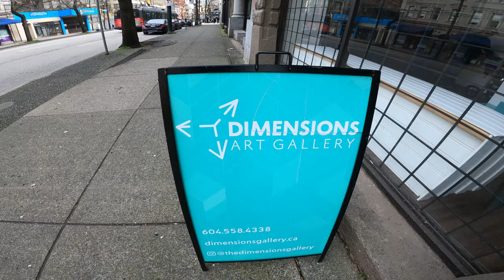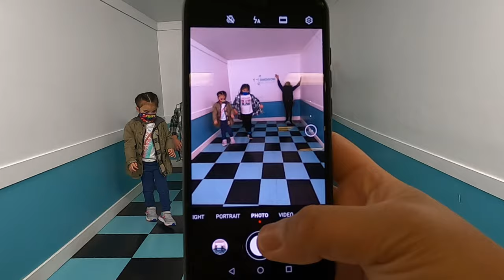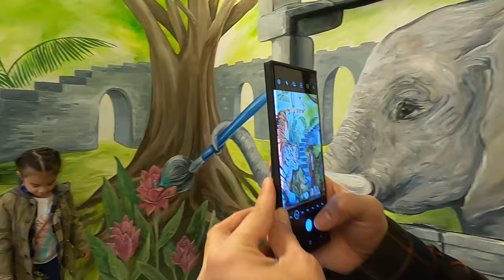Dimension | Art Gallery Vancouver | 3D Illusions and Paintings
The Dimensions Art Gallery offers customers a very unique and interactive experience with art that is fun for family and friends at any age. The 3D Illusions and reflections are really a fun way to surprise family and friends with some great images.

Also, the most important part is that we get to support our local artists to have their amazing work recognize and get it out there. We look forward to sharing the fun with you!